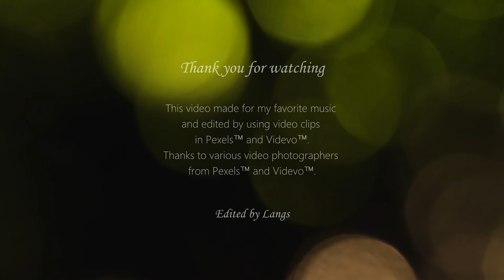Yuichi Watanabe - Last Kiss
유이치 와타나베 (渡?雄一)
4살부터 피아노를 시작. 국립 음악대학 재학 시절에는 프랑스 음악계의 거장 피에르 포르트 씨를 사사. 작곡 및 오케스트레이션을 배워가며 멜로디의 아름다움을 극찬받아 일본의 유일한 제자로서 인정받는다.

2000년 『Piano By The Sea』로 데뷔. 이후 『Piano Cafe』, 『Piano Bellossimo』 등. 매년 오리지널 CD를 릴리스. 2004년에는 NHK 드라마 『맹인 안내견 퀼의 일생』에서 극 중 배경 음악을 담당하였다. 이후 수많은 드라마, 영화음악을 담당한다. 또한, 한국에서도 전 CD가 릴리스 되어 그와 함께 2002년부터 한국에서 주기적으로 열리는 콘서트에 초빙된다.

첫 곡은 ‘Piano Waltz’로 현악기 사이사이를 피아노가 우아하게 수놓으며 연주되고 ‘대항해’(大航海)는 컨템포러리 퓨전 스타일로 경쾌한 기타 스트로크와 피아노 연주가 리 릿나워와 데이브 그루신의 GRP 시절 연주를 연상케 한다. ‘Brilliant Day’는 앨범 타이틀 곡으로 선율을 따라가다 보면 한 편의 드라마를 보는 듯 격정으로 치닫다가 완급조절을 하면서 익숙한 선율로 연주가 마무리된다. 다섯 번째 곡 ‘Morning Sea’부터 마지막 곡 ‘기억 속의 그대’(記憶の中のあなた)까지는 피아노 독주곡이다. (아홉 번째 곡 ‘Sincerely You’ 제외) 피아노 하나만으로 연주되기에 유이치 와타나베의 아름다운 선율을 만끽할 수 있는 음악으로 특히 앨범 명과 같은 ‘Piano Vacances’는 지난여름 바캉스 여행지에서 만난 이름 모를 피아니스트의 연주 같이 설레고 따뜻하다.